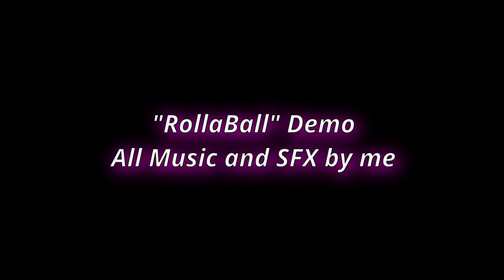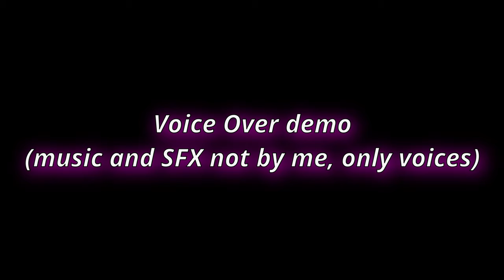James Stapleton Game Audio Demo Reel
I took a game audio course at Berklee College of Music Online and here's some of the work I did. If you like what I do and want to work together, please reach out!